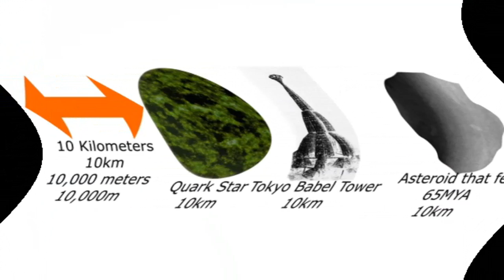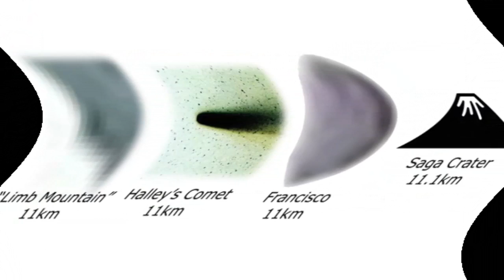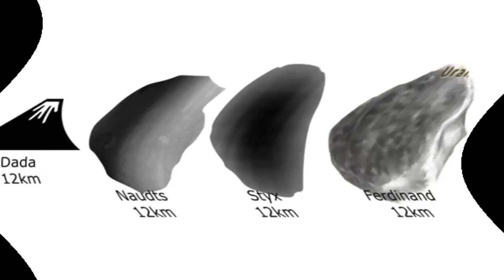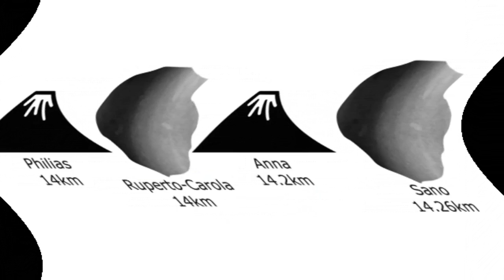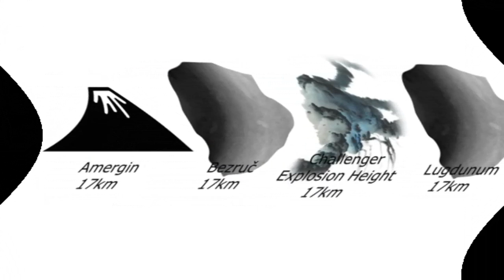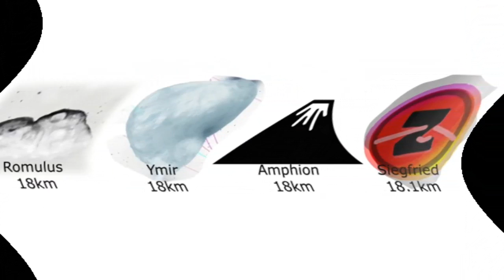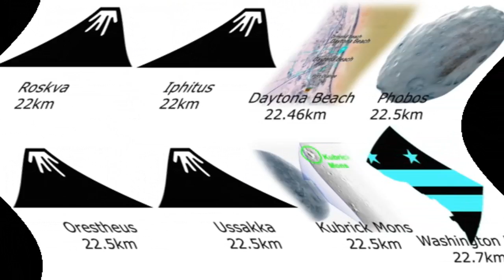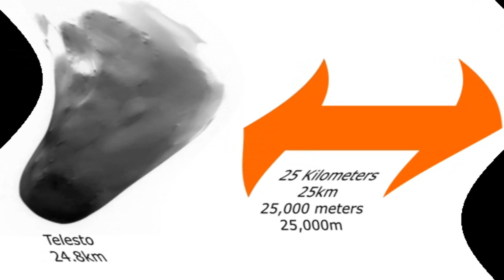Why Universe Size Comparison 2021-2023 Part 11 (10-25km) Why!?